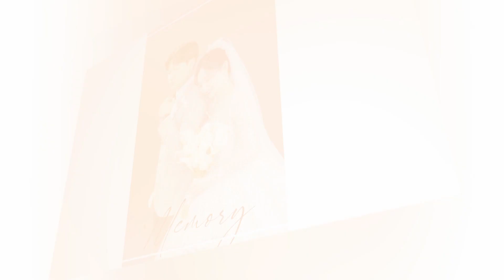Duy Anh Thach Thao